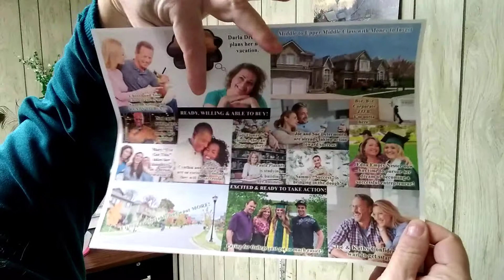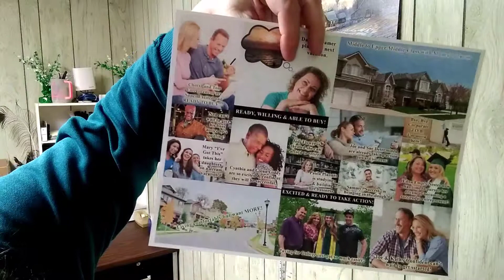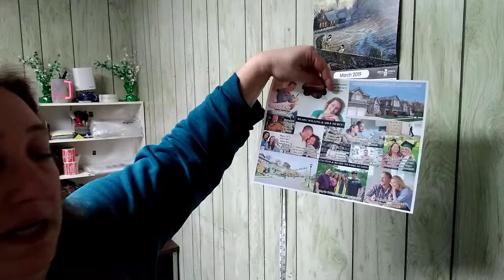Finding Your Ideal Customer In Business - How to Create Your Ideal Client Profile Part 4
After I got done with the last video (which was supposed to be the last one in the series), I had an inspiration!  What better tool to aid in finding your ideal customer than a visual representation of who they are?

Today I talk about that, and share with you the vision board I created as part of my own ideal client profile.

I don’t mind sharing at all, because my ideal client is different than yours (even if we’re serving the same market).  Doing this exercise will bring you so much clarity, and really help you create your ideal client profile.

This is part 4 of our series.  Check out the other parts here:

Thanks and here's to your success! 🎉🥂